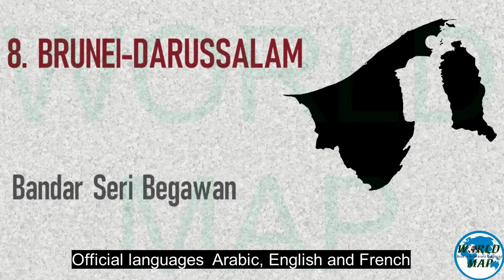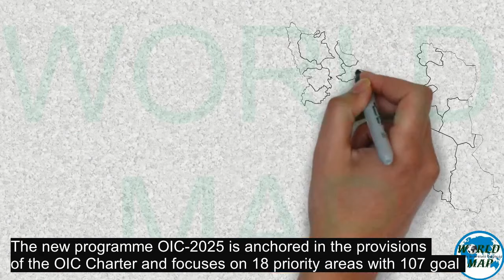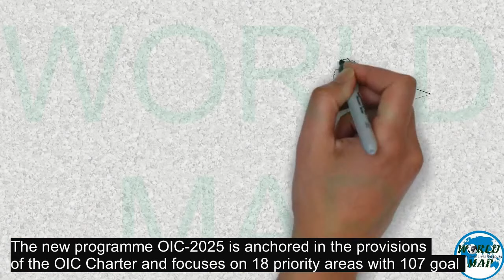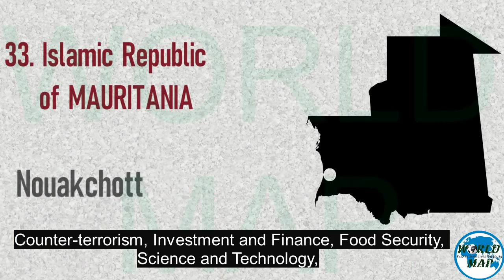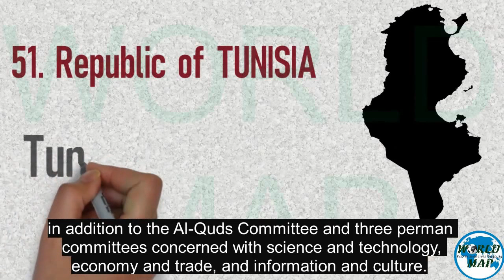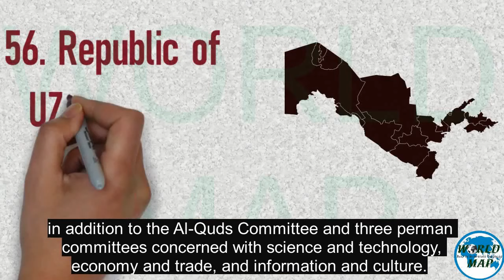Organisation of Islamic Cooperation (OIC) Member States and Their Capitals / All Muslim Countries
In this video you will get information about Organisation of Islamic Cooperation (OIC). You will know about member countries and their capitals of OIC. Also, this video will make you able to know the incumbent secretary general of OIC, Headquarters of OIC, and when OIC was formed.
Hopefully,  it will be beneficial for those who have interest in geography.

oicsecretary general
oicconference 2020